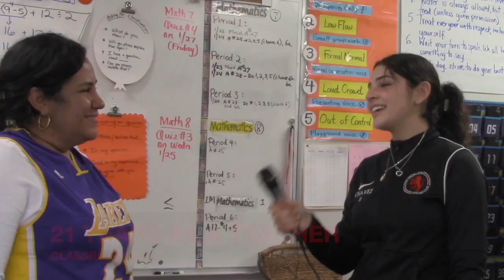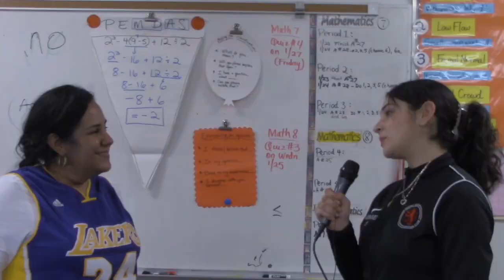The Lakes Report 1/27/2023